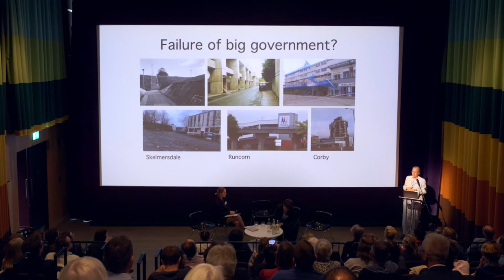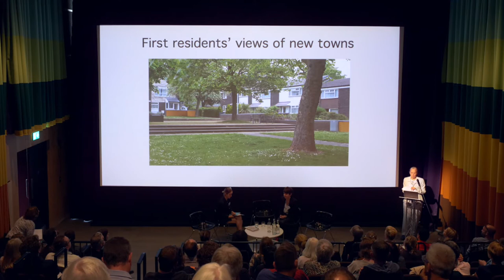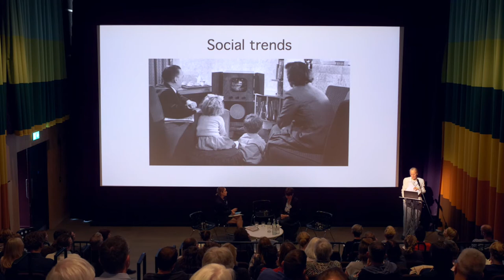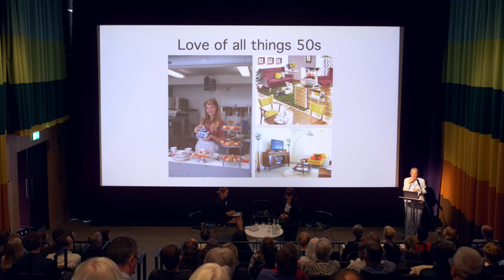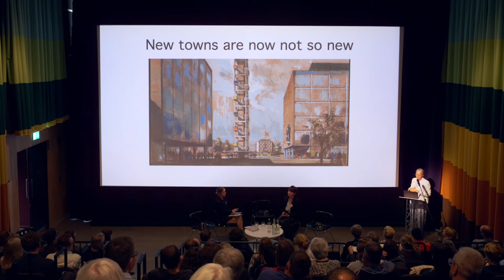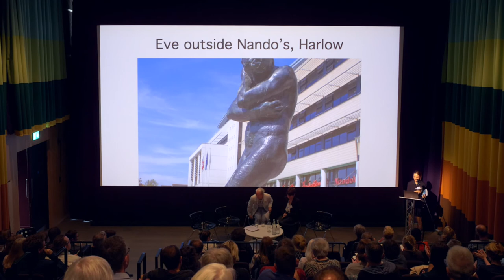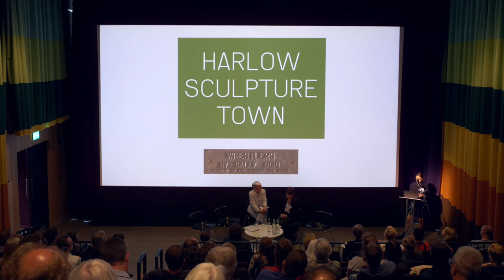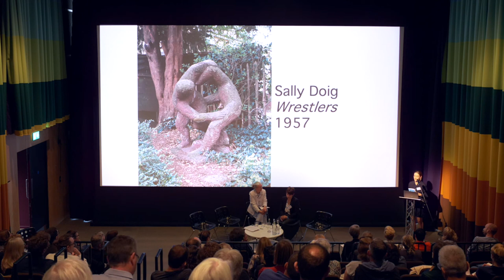The Coming Community: New Towns, Art & Place (3): Dr Alina Congreve & Kate Harding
This event took place at MK Gallery on Friday 24 May 2019
Part 3/18

Dr Alina Congreve & Kate Harding (Harlow Arts Trust)

About this event:
A symposium at the newly expanded MK Gallery which will discuss the potential for art in new and expanding communities. It will explore the legacies of art and culture in the first generation of New Towns and consider what might be learned from such examples. The symposium will interrogate contemporary understandings of placemaking from a civic perspective, and how they can be applied responsibly in 21st century new towns.

In recent years, a surge in global migration and housing crises have accompanied a renewed use of garden city and new town masterplanning as an appropriate framework to manage urban growth. At the same time, the notion of creative placemaking has emerged as a ‘new’ strategy for building communities and creating a sense of place through artistic practices and cultural infrastructure. Understanding the impact that artists and arts organisations made on new town communities in the post-war period is therefore particularly relevant at this time, as well as a consideration of the potentials and problems of contemporary placemaking.

The symposium will bring together leaders in the field of creative placemaking to talk about how they place people and communities at the centre of their work as well as critics of the instrumentalisation of art. Through artists’ presentations, films and workshops, we will examine the past and present of new town creative ecologies. Together, participants and audience members will explore the capacity for arts and arts institutions to contribute to the new generation of planned towns and cities.